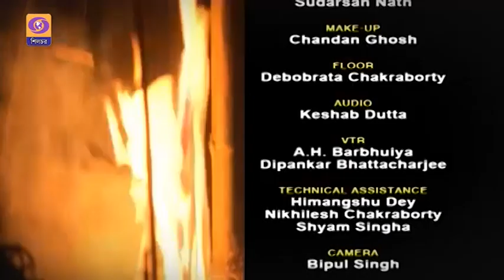DD SILCHAR I Rhythm of the soul - মাটির টানে (Ep-2 Songs on Poush Parbon)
" Rhythm of the soul - মাটির টানে "(Ep-2 Songs on Poush Parbon)
A programme on " Poush Parbon " highlights  the traditional rituals of harvesting period of Barak Valley farmers. They prepare various types of traditional sweet dishes and  celebrates among themselves in this festival. This programme is produced by Doordarshan Silchar for DD Arunprabha in colaboration with Ministry of DoNER, Govt. of India..